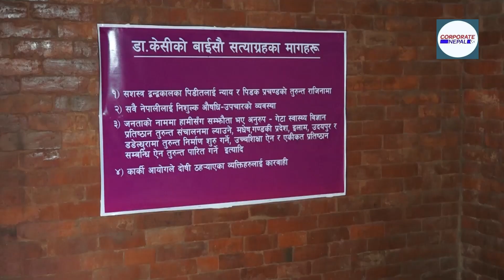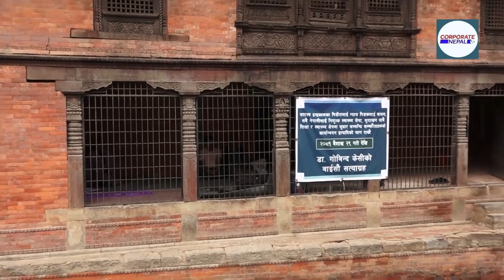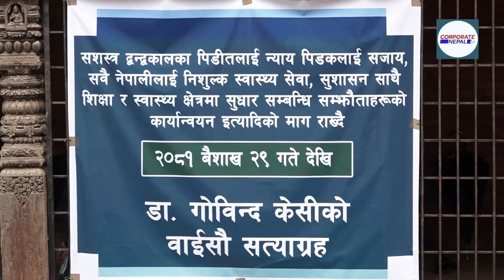आमरण अनसनमा डा. केसी: रिसले चुर, प्रधानमन्त्रीको राजीनामा मागे, अभियुक्तहरुलाई यस्तो भने